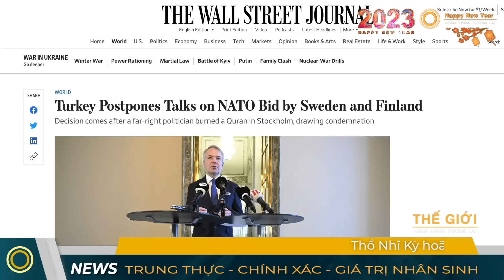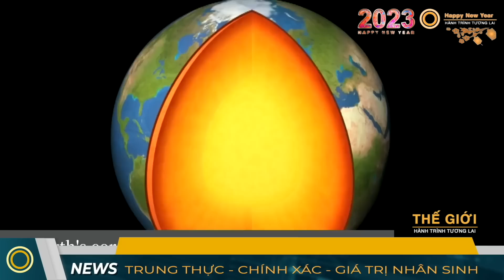Tổng Hợp (28/1): Tàu chở gạo gặp n ạn, 11 thuyền viên trôi trên biển. TQ: Dân thay nhau hủy hộ khẩu